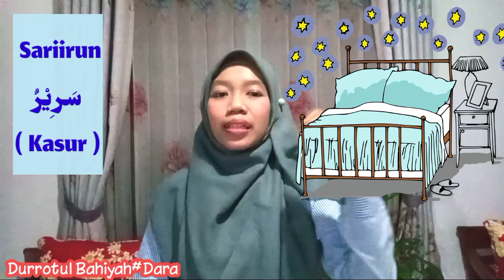Perkenalan Bahasa Arab © BDR ~ Pelajaran Bahasa Arab Kelas 1 Bab 6 "Baitii (Rumahku)"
السّلام عليكم ورحمة الله وبركاتة
Assalamualaikum ashdiqooi.. teman-teman hebat.. guru guru mulia..
Kaifa haalukum? Shobaahul Khoir..

Di video kali ini, anaa akan bahas pelajaran bahasa Arab kelas 1 bab 6 dari buku terbitan JSIT.
Yang berisi tentang :
~ Kosakata/ mufrodat tentang rumah
~ Pengertian mufrodat tentang barang-barang dan ruangan yang ada di rumah

Silahkan ditonton beberapa video anaa yang lain, di dalam playlist ini terdapat beberapa video ya ashdiqooi..

Ditunggu kritik sarannya ya ashdiqooi…
Boleh tegur sapa di Instagram anaa @durrotul_bahiyah

Musyaahadah sa’iidah ashdiqooi
والسّلام عليكم ورحمة الله وبركاته
@Durrotul Bahiyah Dara (درة البهية)